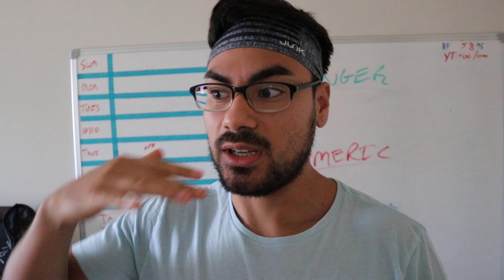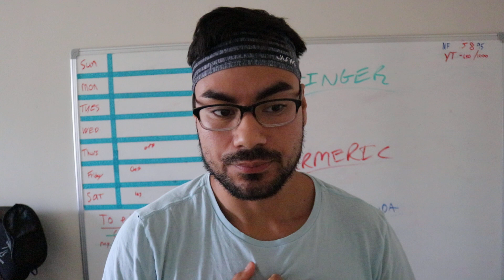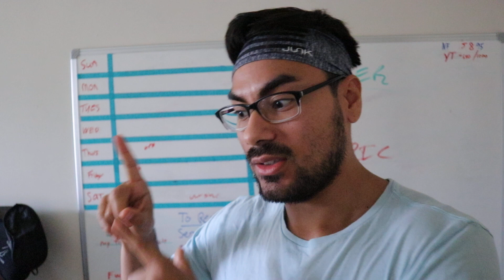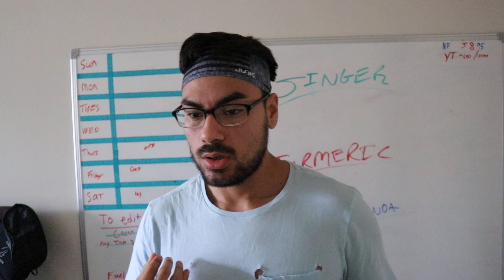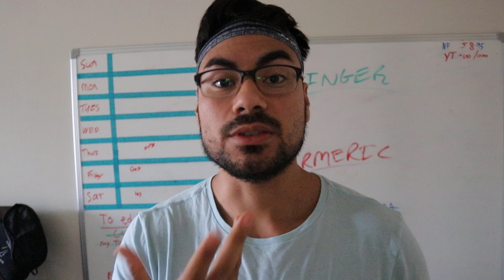Depression Is Depressed Energy. It's Power. Deep Rested Energy That Wants To Flow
Had a conversation with a friend on depression, and how we may think there is something wrong with us.
But in depression lies many answers for our GROWTH